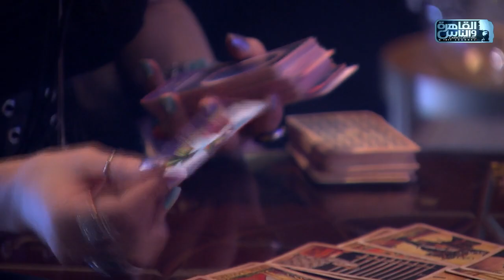التاروت فاجئ مصطفى كامل بأسرار عن مشاكل سابقة في حياته هيظهر ليها توابع .. "دين قديم يخص الأم والأب"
الفنان مصطفى كامل ضيف الاعلامية اسما ابراهيم في حلقة ساخنة من برنامج حبر سري يكشف فيها حقيقة الخلاف بين الفنان هاني شاكر والفنان سعيد الارتيست وحقيقة ما تردد عن دفع مطربي المهرجانات أموال  للنقابة كما يرد على شائعة سرقته للحن أغنية تسلم الايادي ويعلن موقفه من الترشح للنقابة مرة ثانية وغيرها من الأسرار في حلقة من نوع خاص جدا